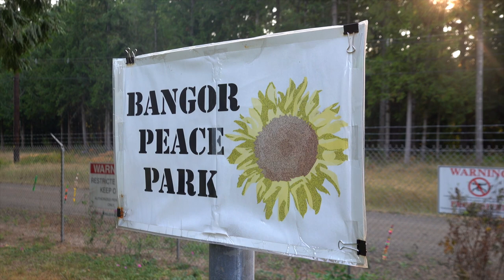Cycle touring across the USA: The journey begins at the Pacific Ocean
I'm bike packing from Cape Flattery to Key West, a 4,000 mile cycling journey through 12 US states. In this second film I go sailing on Puget Sound off the coast of Seattle and visit the Ground Zero Center For Nonviolent Action, next to the largest concentration of nuclear weapons in the world.

Here's a short taster of what you can read about in my next book, Fractured States: published July 2024. Sign up to my newsletter for updates on a live theatre tour.

X: @SimonWIParker
Pre-sale of Fractured States